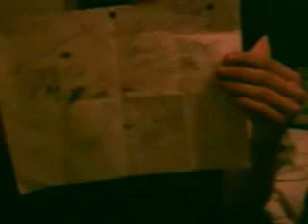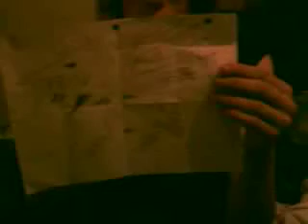Randomness Eps.1 the NRRRRRRRRRRRRR!!!!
The legendary animal of the plant Nrrr! we bring you the animal of great Nrrrness, the NRRRR! If you want to know more about it, watch the video god damn it! And enjoy the Nrrrr and drink lots of Nrr blood (watch the video to get that).